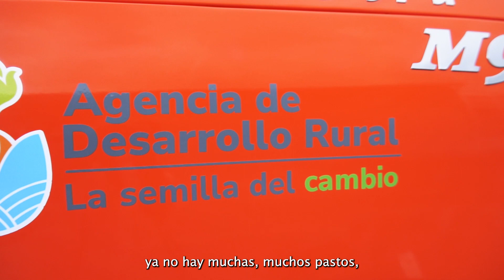Leidy Munevar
“A nosotros muchas veces nos cuesta traer el  alimento a las ciudades, porque se secan nuestros pastos, los animales no tienen que comer, así que esta ayuda será para renovar nuestras praderas”